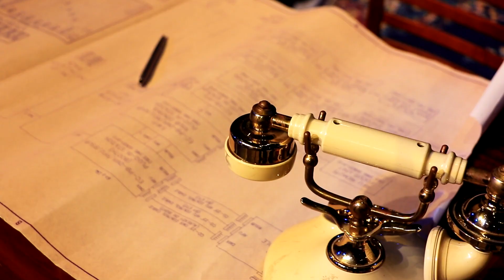Musical Comedy Murders of 1940 Trailer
Come see Athens Theatre Company's production of Musical Comedy Murders of 1940 on November 16, 17 & 18, 2018. This is a fabulous show. For tickets